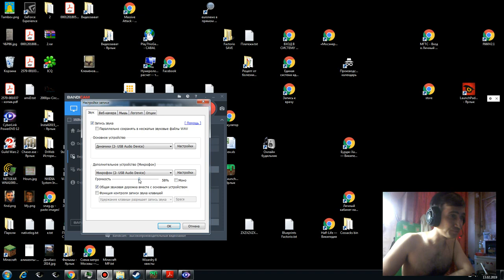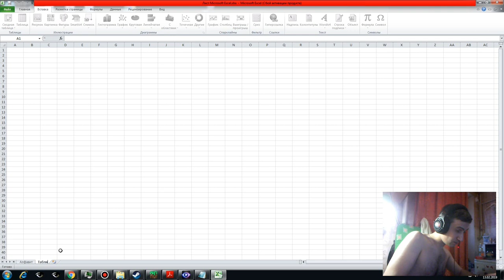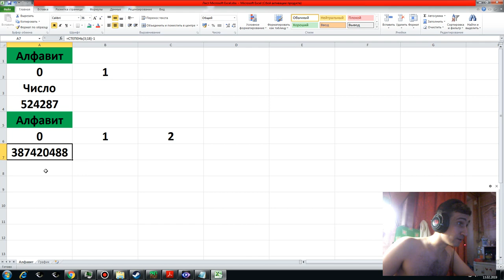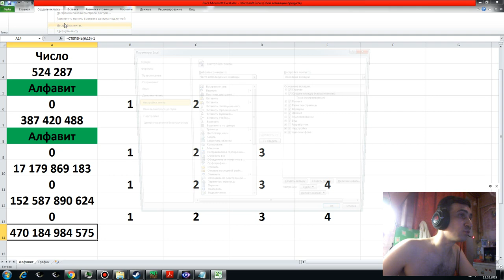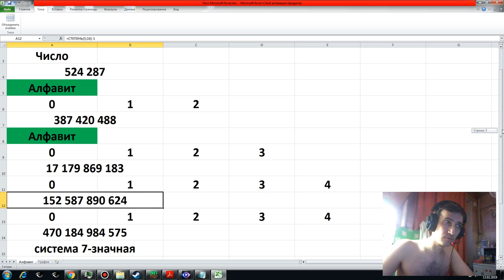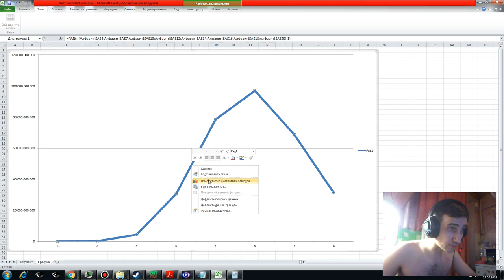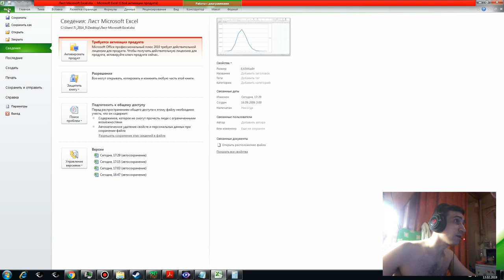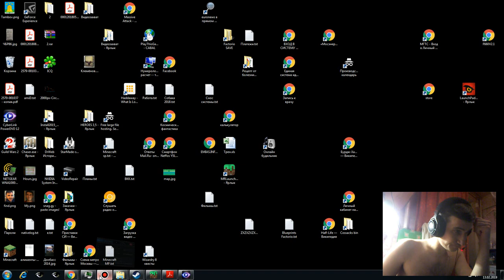Зависимость между системой счисления и размером числа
Зависимость между системой счисления и размером числа в ограниченном пространстве
__График